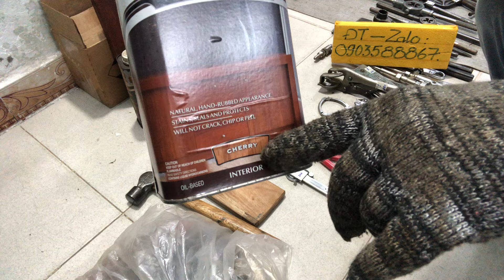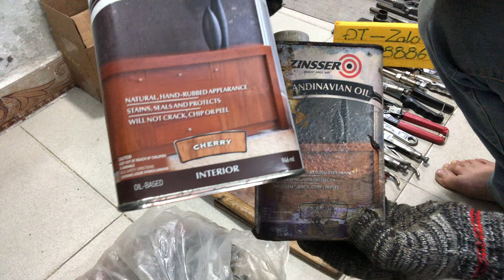Số 58: Dụng cụ Nhật cho anh em đang cần: 05-06-24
Xin cảm ơn YouTube!!!